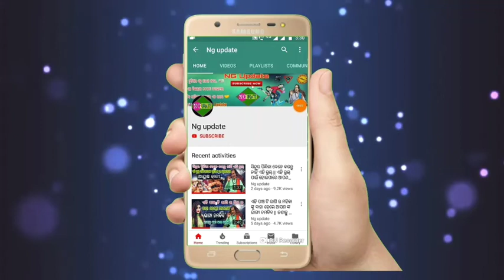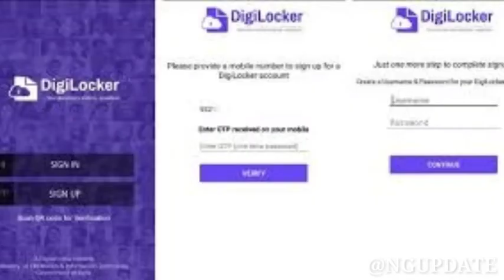ଫୋନ୍ ରେ ଏହି ଗୋଟିଏ ଆପ୍ ଥିଲେ କଟିବ ନାହିଁ ଚାଲାଣ || ଜାଣନ୍ତୁ ସେହି ଆପ୍ ବିଷୟରେ || ଦେଖନ୍ତୁ ଭିଡିଓ ଟି